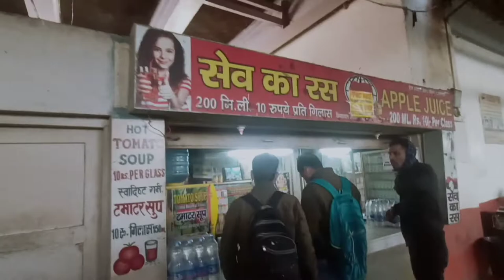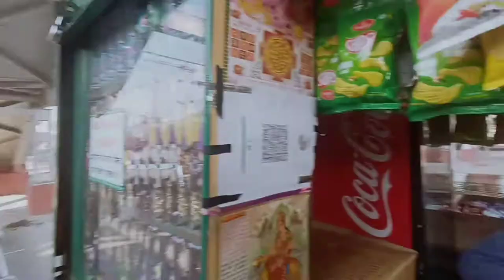My First Vlog || Train Vlog